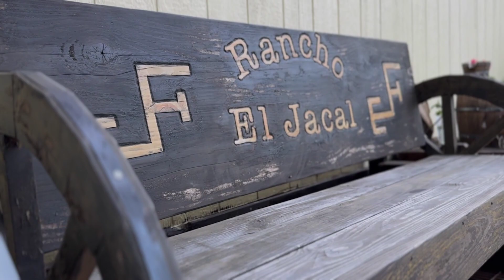Gender Reveal/ Aracely & Fernando Teran